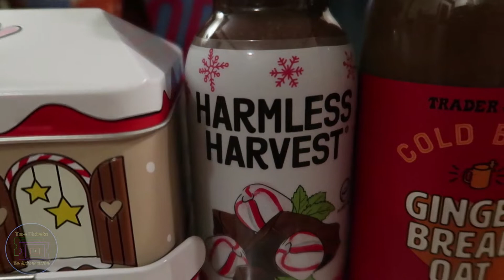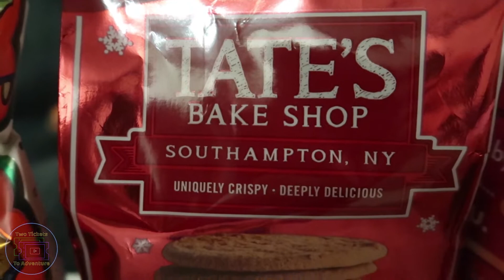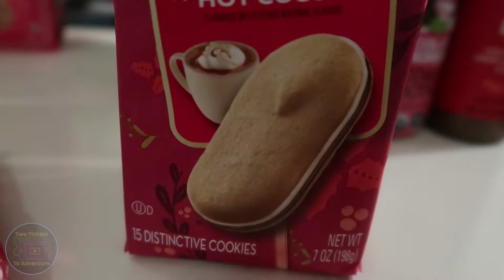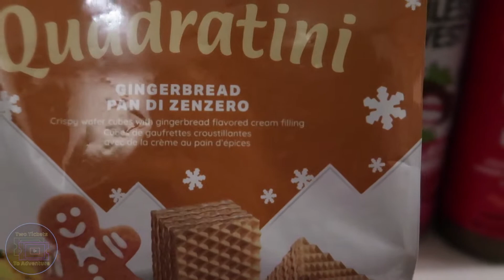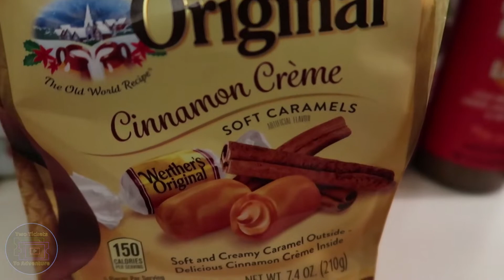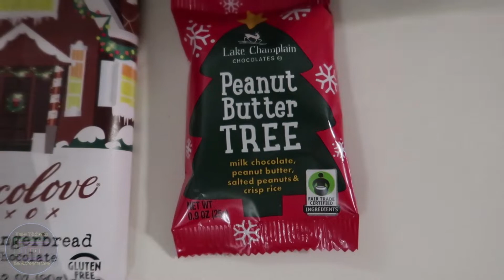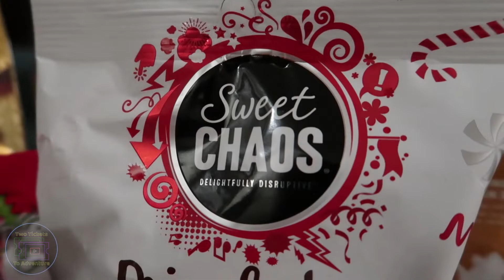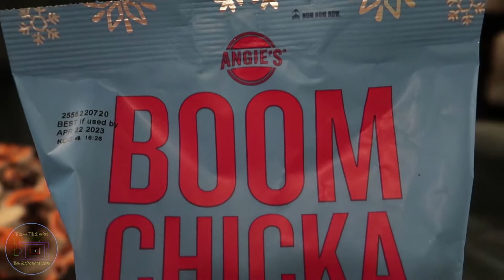Holiday Treats & Travel Deets | Multi-City | November 2022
Hello fellow ticket holders. Join us as we try new winter / holiday treats that we picked up at the stores. As we show and try these amazing treats, we will talk about out travel plans for the rest of the year and into the new year. We hope that everyone has a safe and happy start to the Holiday season.

== Image Attribute Credits ==
amusement-park-icons-set
created by macrovector

snacks-cinema-isometric-composition
created by macrovector

decorative-isolated-icon-set
created by macrovector